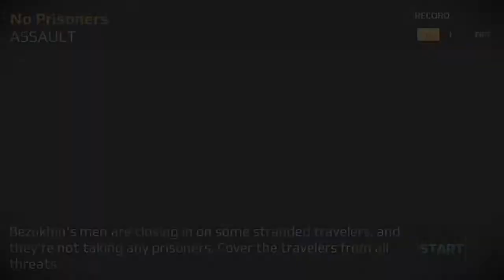Let's play SNIPER FURY part 5 (BOOM HEADSHOT YAY 😊😎👌🔥)